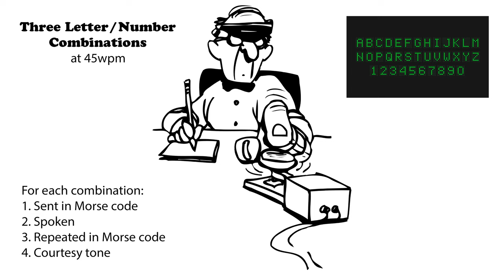Three Letter-Number Combinations - 45wpm